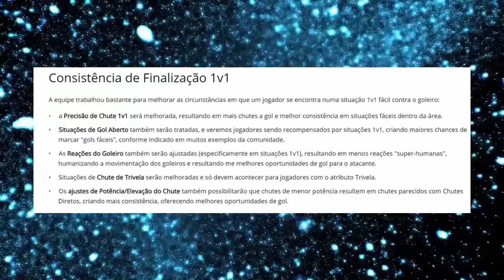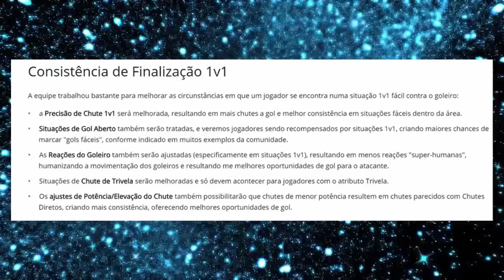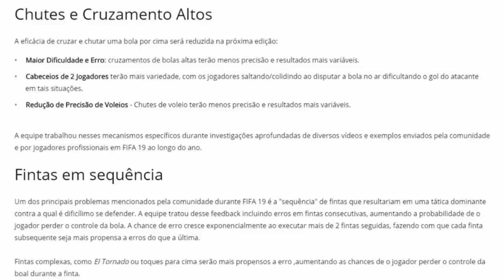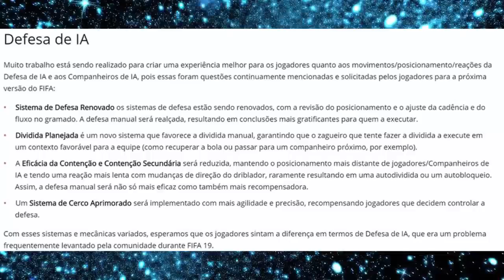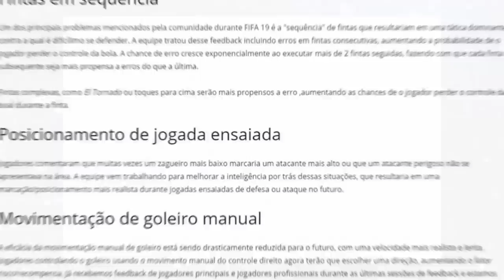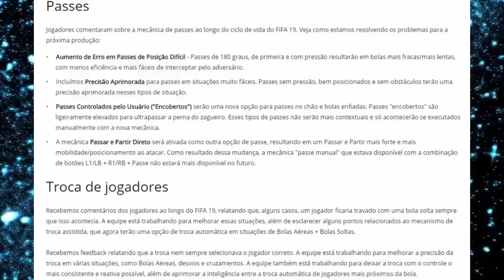🚨FIFA 20 ANUNCIADO OFICIALMENTE & MUDANÇAS NA JOGABILIDADE CONFIRMADAS !!!